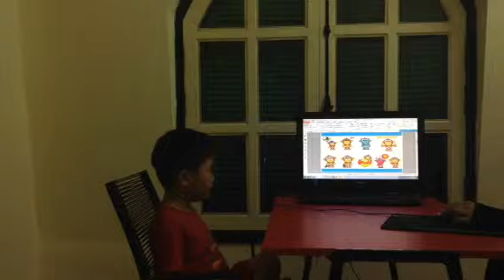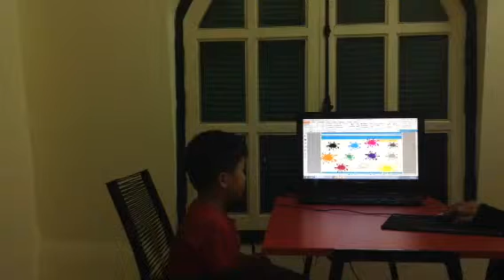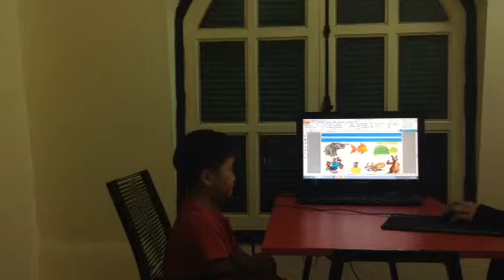Test in September 2015, Hội đồng Anh ngữ Canada, Tuấn Phong